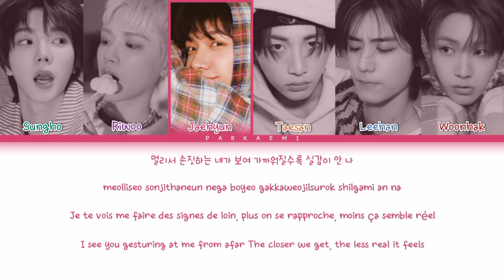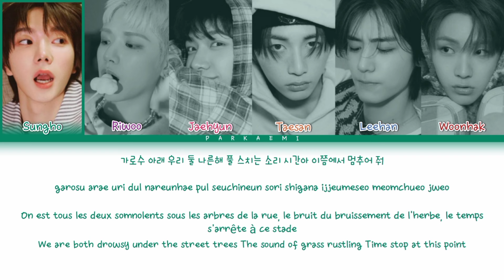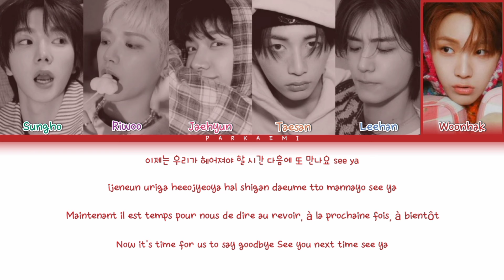{VOSTFR} BOYNEXTDOOR - 'OUR' (Color Coded Lyrics Han/Rom/Vostfr/Eng)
All Rights Administered by KOZ Entertainment/HYBE Labels

• Artist: BOYNEXTDOOR
• Song♫: OUR
• Album: HOW?
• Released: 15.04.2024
• Members: Sungho, Riwoo, Jaehyun, Taesan, Leehan, Woonhak
• My bias: Jaehyun